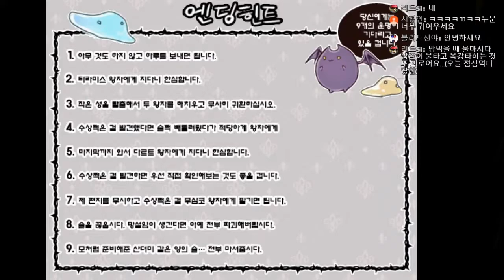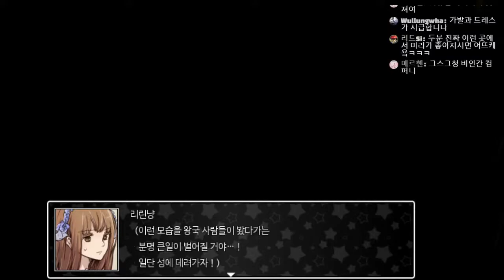[다규] 999 Victory -Return- (with. 리린냥) #7 각오하세요 티라미스씨! 받아랏 투척!..했더니만?!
999 victory (쓰리나인 빅토리) -Return-
                                                               제작 : spice+ / 번역: 폐월북남님
쯔꾸르 / 어드벤처 / 판타지 / 코미디

오늘의 썸네일: 제작-다규 / 팬아트-따리님

게임 신청은?